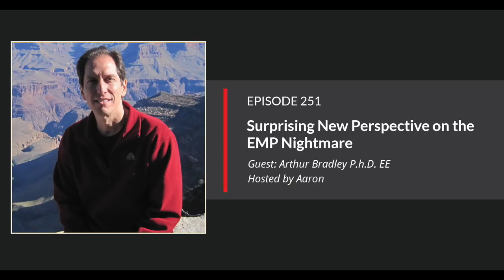E251: Surprising New Expert Perspective on the EMP Nightmare Arthur Bradley Ph.D.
An EMP (Electromagnetic Pulse) attack is one of the top three most feared catastrophes by preppers. It is reported that there will be a 90% population die off in the first year after one occurs. And that's just the start.

But do we know the truth about EMPs and EMP preparedness? Do you now how to survival an EMP?

Arthur Bradley Ph.D., a NASA Scientist, Electrical Engineer, and Certified EMI expert drops by to tell us the truth and destroy the myths.

An episode dedicated to discussing an EMP is one of the most requested topics In The Rabbit Hole gets. But we held off on doing it all these years. The reason was this: We wanted someone who had the credentials and background to speak on the topic expertly. That required a very special person who understood the physics, math, preppers, and prepper fiction.

Note: This episode is technical. We do our best to make the EMP topic approachable for everyone. But somethings just are what they are. With that...

Let’s. Discuss. EMPs!

~ EMP Topics Covered and Myths Dispelled: ~

  * Are EMPs a real threat or a Prepper fiction fantasy?
  * How much of what is spread around the community about EMPs is false?
  * grid down prepping and grid down scenario
  * The low-frequency high-destruction problem
  * Where do EMPs and CMEs (Coronal Mass Ejection) overlap and where do they differ?
  * What are the conditions needed for an EMP to be generated and most effective?
  * Are there nuclear bombs optimized to maximize an EMP?
  * Are there any immediate physical dangers to people by an EMP?
  * What are the ways a bad actor can effectively use an EMP?
  * Can an EMP be used from an Airplane effectively?
  * Does tinfoil really work as shielding or is best left to headwater to keep out the alien mind control waves?
  * What will just stop working and what is a myth?
  * Will all cars die after an EMP?
  * Are batteries susceptible?
  * Will it fry Solar Systems?
  * Does the entry electric grid go down?
  * Will a gun safe protect your electronic gun optics?
  * Can you use a metal trashcan to protect electronics?
  * What products and DIY projects are available to protect electronics?